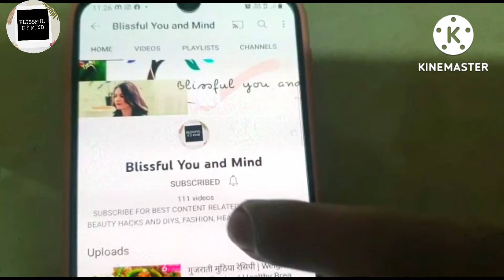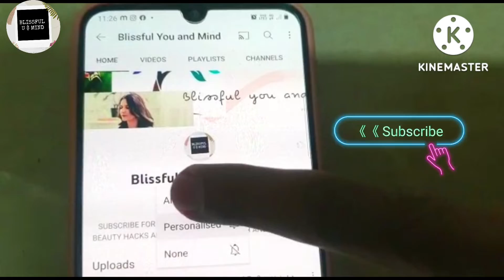सूरन की सब्जी । Suran ki Gravy wali Sabji । Elephant Yam Curry । Oal ki Sabji | Jimikand Ki Sabji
* SURAN VADA INGREDIENTS:

Suran : ½ kg.
Turmeric: ½ tsp.
salt : ¼ tsp.
Lemon juice : 1 full lemon.
Red Chilly powder : As per choice.
Salt : ¼ tsp.
Soda : ¼ tsp.
Coriander powder : 1½ tsp.
Dry mango powder: ½ tsp.
Roasted jeera powder : ½ tsp.
Besan : 3 tsp.
Kasuri methi : 1 tsp.

* GRAVY INGREDIENTS:

Jeera / Cummin seeds : 1 tsp.
Bayleaf : 2 peices.
Kalimirch /Black pepper : 6 to 7 peices.
Laung / Cloves : 2 to 3.
Badhi Elaichi: 1.
Malai : 2 tsp.
salt : As per taste.
Tomatoes : 4 meduim.
Turmeric : ¾ tsp.
Kashmiri red chilly: ½ tsp.
Garam masala: ½ tsp.